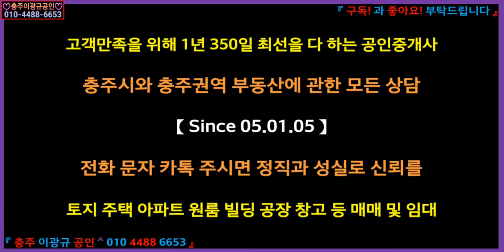[부동산] 창고공장용지 이광규235] 충주시 동량면 동충주IC 7분거리 현대엘리베이터 용탄산업단지 15분 거리 2차로접 계획관리 답 407평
☞ 브리핑 ☜
【동충주IC 10분, 현대엘리베이터 용탄공단 15분, 충주도심 20분 거리 다목적용지】
소재지: 충주시 동량면
용도지역: 계획관리지역
도로: 2차로접
지목: 답
사용: 전
지형: 남북 장형 저지형지
면적: 407평
이용제한사항: 가축사육제한구역
추천용도: 소형 창고 공장 신축용지
평당공시가: 152,067
평당매매가: 400,000
공정매매가: 1억6,000만
"충주 음성 장호원 제천 원주로 이어지는 대로까지 5분여 거리에 위치
도로에 길게 접해 160평 정도 소규모 창고나 공장의 신축에 최적합한 토지"